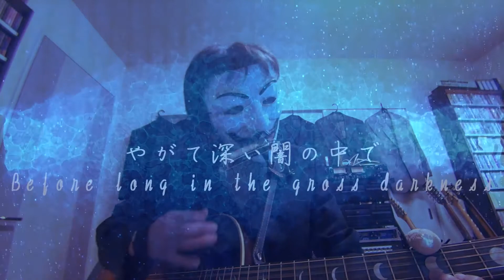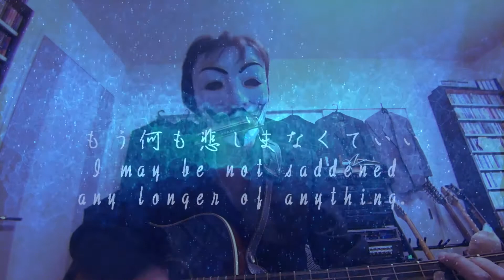24.尾崎豊_Mama, say good-bye_弾き語り_Playing talking of ballade of Japan with the blues harp_Yutaka Ozaki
No.20の動画「包丁の研ぎ方」で紹介した菜切り包丁で
焼きナスの料理の最中に左手の親指の側面を長さ1インチ
（約2.5㎝）深度5mm程を削ぎ落としてしまいました。
私の場合は焼きナスを作る際に，網状に非常に細かく切れ目を
入れるんです。炒める前にオリーブオイルの浸透を高める為です。うっかりして，包丁のエッジが親指に当たってしまいました。現在自分の指が，ナス状になってしまっています汗ｗ。

初期段階の我流の治療？が悪化を招いたようで，
現在は2日置きに専門医に治療して貰っていましたが，
切った当初1週間出血が止まらず，久しぶりの怪我で，
慌てました。

縫合する機会を逃してしまって
少しずつ皮膚が再生するのを待つしかないのですが，
患部の強い痛みと左手全体の痺れが一向に
収まらず，炎症が収まるまで暫く耐えるしかないようです。

アコースティックギターの単板をパワーコードで鳴らす為には
それなりの握力と右手の瞬間的なパンチ力が要求されます。
親指はギターを押さえる為に不可欠ですし，
6弦を動かす為にも非常に大事なパーツです。
ちょっとショックを受けています。

さて，今回はそんな状態でしたが，尾崎さんの曲に挑みました。
このテイクは問題の怪我の数日後に録音しました。
ギターに触れる度，激しい激痛があり出血していましたが，
血が垂れない様に重ねてテーピングしての励行ですｗ。

原曲と同じコードはＧです。ハーモニカはDで演奏しました。
Gでも演奏は可能ですが，少し難しくなるのと
雰囲気がかわると思います。
あと，Hook（サビ）の部分は原曲はコードのルートが多いですが，少し動きをもたせました。
怪我にはあまり良くないアレンジでしたｗ汗。
それと相変わらず，勝手に作詞してしまっています。
どうかお許しを。。

皮膚再生を終えても昔の様な厚みにはならないとドクターからも云われたので，少しダークですがｗ，怪我に負けずこれからもアップしますので，どうか応援して下さいね！それでは！

One inch (about 2.5㎝) in length and 5mm or more in depth are reduced and the side of the thumb of the left hand has been dropped with the greens switching off kitchen knife introduces by animation of No.20 and "How to sharpen the kitchen knife" in the middle of the dish of the combustion eggplant the other day.

When the combustion eggplant is grown, the pause is put in the reticulation for me very in detail.
The purpose is to improve the infiltration of the olive oil when stir-frying.
The edge of the kitchen knife has stricken the thumb carelessly.
My finger is becoming like the eggplant now.

Treatment of one's own way at early stage?
It was invited to make it to Ac however, and a hemorrhage for one week ..cutting.. first did not stop,

and it panicked at an injury after a long time now putting the second though the specialist was treating.

For the present, it seems can do nothing but be going to endure until numb of the pain with a strong

diseased part and the entire left hand is not installed at all, and the inflammation is installed though

the sutured occasion can do nothing but be missed, and it be waited that the skin reproduces little by little.

To sound a single board of an acoustic guitar by the power code, momentary punch power of the moderate

grip and the right hand is demanded.
The thumb is indispensable to hold the guitar, and very important parts to move six bowstrings. It shocks a little.

Well, it challenged Mr./Ms. Ozaki's tune this time though it was such a state.
This Take recorded several days after the injury of the problem.
to enforce taping Shite to become piles how many it so that blood should not hang down though intense acute pain was and bled whenever it touches the guitar.

The same code as an original tune is G.
The harmonica was played by D.
I thought that a little becoming the difficulty and atmosphere changed though the performance was possible even by G.
The part of Hook gave movement a little though as for an original tune, there were a lot of routes of the code. w sweat that is arrangement to injury too not good.
I write songs without permission with it as usual.
Please permission. ..

It assists please because it is not defeated at w and the injury and it will improve in the future because it was said by the doctor that it did not become an old thickness even if the skin renewal is
finished though it is a little dark. ..See you. again..